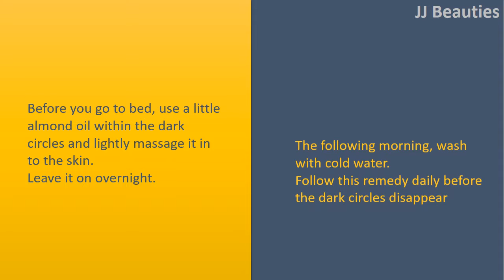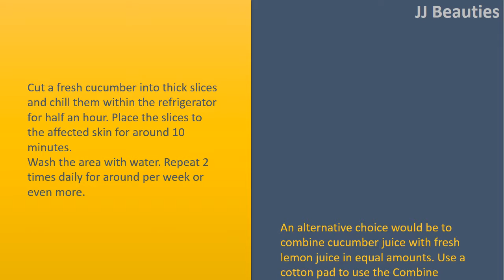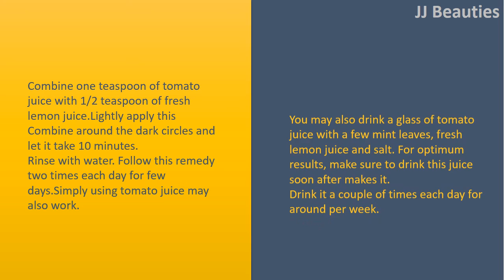how to get rid of purple under eyes - Almond Oil & Cucumber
How to get rid of Crimson under Eyes.

Almond Oil.
Before you go to bed, use a little almond oil within the dark circles and lightly massage it in to the skin.
Leave it on overnight.
The following morning, wash with cold water.
Follow this remedy daily before the dark circles disappear.

Cucumber.
Cut a fresh cucumber into thick slices and chill them within the refrigerator for half an hour. Place the slices to the affected skin for around 10 minutes.
Wash the area with water. Repeat 2 times daily for around per week or even more.
An alternative choice would be to combine cucumber juice with fresh lemon juice in equal amounts. Use a cotton pad to use the Combine around the affected skin.
Leave it on for 15 minutes after wash with water. Follow this remedy daily not less than 1 week.

Raw Potato.
Grate a couple of raw Potatoes to extract the juice. Soak a cotton pad within the juice and put it over your closed eyes.
Make certain the juice covers the dark circles under your eyes along with the eyelids.
Allow the juice to sit down for ten to fifteen minutes. Rinse your eyelids well with cool water.
Repeat a couple of times daily for few days.
Rather of potato juice, you may also use thick potato slices to get rid of dark circles.

Tomato.
Combine one teaspoon of tomato juice with 1/2 teaspoon of fresh lemon juice.
Lightly apply this Combine around the dark circles and let it take 10 minutes.
Rinse with water. Follow this remedy two times each day for few days.
Simply using tomato juice may also work.
You may also drink a glass of tomato juice with a few mint leaves, fresh lemon juice and salt. For optimum results, make sure to drink this juice soon after makes it.
Drink it a couple of times each day for around per week.